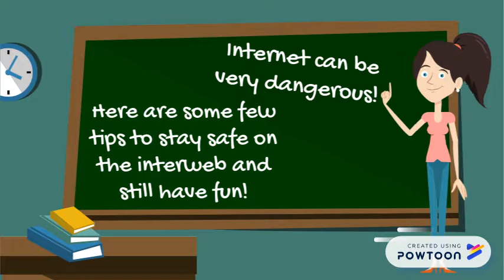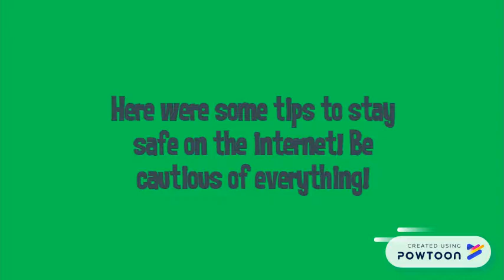Patel_TIPSVideo_InternetSafety_2018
this has music-- Created using PowToon -- Free sign up -- Create animated videos and animated presentations for free.  PowToon is a free tool that allows you to develop cool animated clips and animated presentations for your website, office meeting, sales pitch, nonprofit fundraiser, product launch, video resume, or anything else you could use an animated explainer video. PowToon's animation templates help you create animated presentations and animated explainer videos from scratch.  Anyone can produce awesome animations quickly with PowToon, without the cost or hassle other professional animation services require.